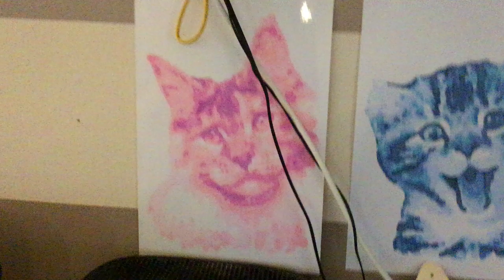My Mom’s Cat Paintings